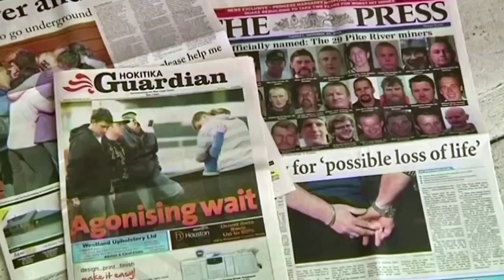Neuseeland: Polizei lokalisiert elf Jahre nach Grubenunglück erste Todesopfer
Im November 2010 sind 29 Arbeiter in der Pike-River-Mine an der Westküste Neuseelands verschüttet worden. Nur zwei Männer überlebten die Katastrophe, die durch Methangas-Explosionen ausgelöst wurde. Bei Tiefbohrungen entdeckten Ermittler der Polizei nun die sterblichen Überreste von mindestens zwei der Bergleute.